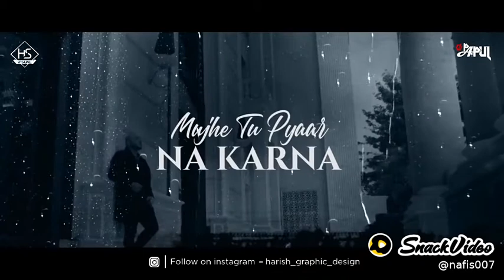Ye Barish Ka Mausam Hai🌫🌧🌧